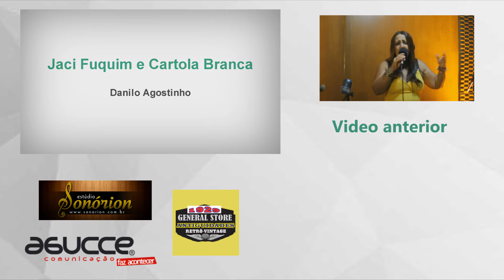Jaci Furquim | Em cada canto uma esperança